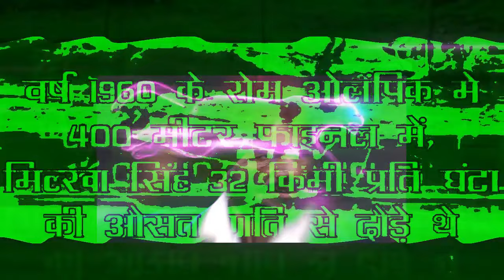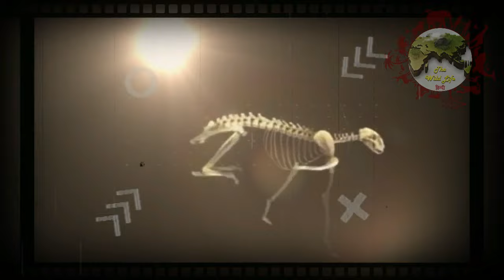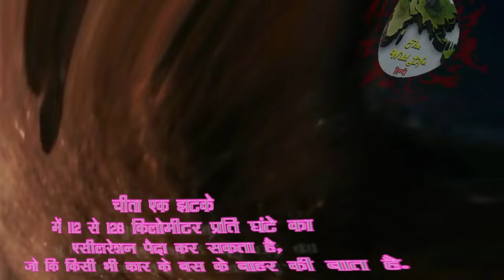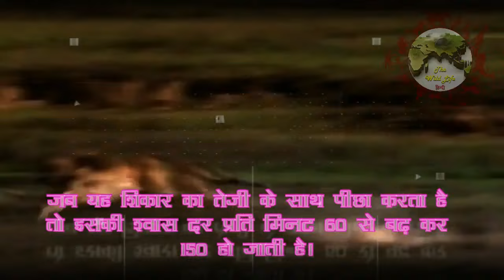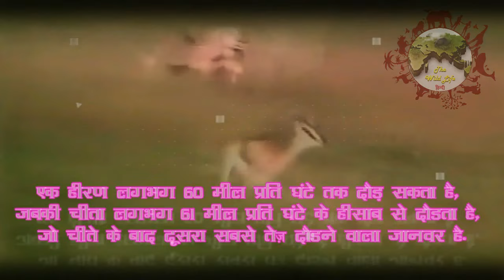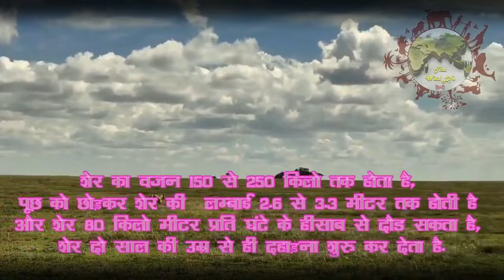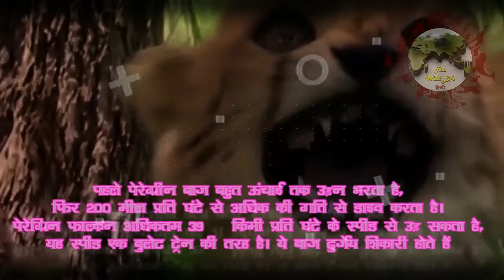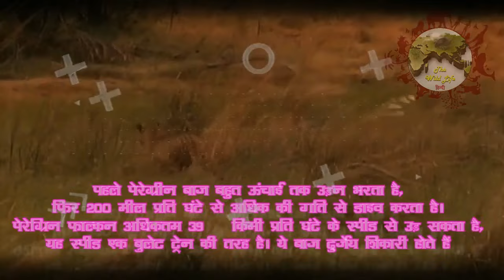चीता बनाम गति | Cheetah Vs Speed, Car, Antelope, Crocodile, lion etc | Feel the zoooom of Cheetah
स्पीड, स्पीड, स्पीड,  वर्तमान समय मे सफलता का सबसे प्रमुख आधार आपकी स्पीड, ही तो है, स्पीड, सभी के जीवन मे महत्वपूर्ण भूमिका निभाती है, वन्य जीवो मे तो स्पीड, उनकी ज़िंदगी ओर मौत का कारण बनती है, सभी भागते ही रहते है, चाहे कोई भी हो, स्पीड, का महत्व हारने ओर जीतने वाले दोनो को पता होता है. किसी भी युद्ध मे उसी का पलडा भारी रहता था, जो अपनी रफ्तार से अपने सामने वाले प्रतिद्वंदी को चौका दे.

जंगल मे जंगल का कानून चलता है, वहाँ पर शिकार, जानवर अपनी जान बचाने के लिए भागता है ओर शिकारी जानवर अपनी भूख मिटाने के लिए भागता है, दोनो मे से वही कामयाब होता है जो ज्यादा स्पीड से दौडने मे सक्षम होगा. चीता अपनी तेज रफ्तार के लिए ही पूरी दुनिया में प्रसिद्ध है, जानवरों की दुनिया का हुसैन बोल्ट कहा जाने वाला जीव चीता है, आप इसे देखेंगे तो यही कहेंगे कि यह तो हवा में उड़ रहा है. अपनी बुलेट जैसी स्पीड के कारण कोई भी जानवर इससे बचकर भाग नहीं सकता, यह जानवर, मुख्यतह अफ्रीका के जंगलों में पाया जाता है और ईरान के कुछ हिस्सों में भी चीता पाया जाता है, लेकिन एशिया के चीते अफ्रीका के चीतो से थोड़े छोटे होते हैं,  चीता के अंदर एक कमी है कि यह शेर और टाइगर की तरह दहाड़ नहीं सकता,  इसकी आवाज से तो कोई डरने वाला नहीं है, लेकिन इसकी रफ्तार से हर किसी को डरना पड़ता है. हिरण और जंगली सूअर जैसे जानवरों का शिकार बड़ी बिल्लियां आसानी से नहीं कर पाती, लेकिन चीते के सामने इनकी सारी रफ्तार धरी की धरी रह जाती है,  वैसे तो टेरीग्रीन फेल्कन नाम का पक्षी दुनिया में सबसे तेज उड़ता है और यह पक्षी जब नीचे की तरफ डाइव लगाता है तो इसकी स्पीड 400 किलोमीटर पर आवर के आंकड़े को छू जाती है,  लेकिन धरती पर दौड़ लगाने के मामले में चीता का मुकाबला कोई नहीं कर सकता.

आखिर ऐसी क्या बात है चीता में जो यह इतनी तेज दौड़ लगा लेता है,  क्यों आखिर कोई भी जानवर इसे स्पीड के मामले मे हरा नहीं सकता, आज की वीडियो में हम चीता के अन्य जानवरो के साथ कुछ मुकाबले और जानने की कोशिश करेंगे  की आखिर चीता इतना तेज कैसे दौड़ लेता है, तो बने रहीए विडियो के अंत तक हमारे साथ,.

चीता
सफेद चीता
रंगीन चीता
चीता तेंदुआ
चीता द बाजीगर
अदभूत है चीता
चीता द पॉवर ऑफ़ वन
new चीता वीडियो
जादुई रंगीन चीता
चीता की दोस्ती शेर
चीता और चुड़ैल की शादी
भारत में चीता कब आएगा?
भारत में चीता कितना है?
चीता द पॉवर ऑफ़ वन साउथ फिल्म
खूनी चीता शेर और गाय की कहानी
सफेद बाग के बच्चे और मां चीता
चीता का वैज्ञानिक नाम क्या है?
भारत में चीता कहाँ पाया जाता है?
चीता कौन से देश में पाया जाता है?
सफेद शेर का पुनर्जनम और काला चीता
cheetah
cheetahs
cheetah hunting
cheetah cub
cheetah family
cheetah documentary
cheetah mum
cheetah cubs
cheetah mother
mother cheetah
cheetah cub hunting
cheetahs hunting
cheetah cubs learning
cheetah (animal)
cheetah vs
i am cheetah
cheetah facts
best of cheetahs
cheetah cubs and mom
cheetahh
cheeta
cheetah kill
cheetah hunt
baby cheetah
cheetah mech
cheetah chase
car vs cheetah
cheetah sound
cheetah gerda
cheetah racer
tendua
cow tendua
tendua vedio
man vs tendua
tendua vs dog
tendua janwar
tendua lucknow
tendua ki power
tenduaa movie
tendua live news
tendua new movie
tenduaa rapper
tendua news today
tendua in lucknow
tendua vs cheetha
tenduaa ki video
tenduaa ki awaaz
tendua ka tritment
tenduaa ka shikar
tenduaa vs monkey
tendua lucknow news
tendua in kalyanpur
tendua news lucknow
tendua attack video
lakadbaggha
lakadbagha
lakadbagha janwar
lakadbaggha janwar
supaul lakadbaggha
lakadbagha kaisa hota hai
lakadbaggha ki jankari
lakadbagha video
lakadbagha dikhaiye
lakadbagha aur sher ki ladai
lakadbagha wala
supaul lakadbaggha 😱
lakadbagha songs
lakadbagha dewas
dewas lakadbagha
lakadbagha ki awaz
lakadbagha dikhao
lakadbaggha news in india
lakadbagha ka hamla
lakadbagha ki awaaz
lakadbaggha in jamshedpur
lakadbagha ki kahani
hyena
hyenas
hyena clan
hyena fight
hyena laugh
hyenas vs
spotted hyena
hyena hunting
spotted hyenas
hyenas 2
hyenas vs elephant
crazy hyena
hyenas2
20 hyenas
hyena attack
lion vs hyena
hyena moments
hyena vs hippo
hyena (animal)
hyenas coop
hyenas cost
hyenas lore
idaly hyenas
hyenas alpha
hyenas story
hyena sounds
lion vs hyenas
hyenas mating
hyenas reveal
hyenas stream
what is hyenas
hyena documentary
hyena man
hyena men